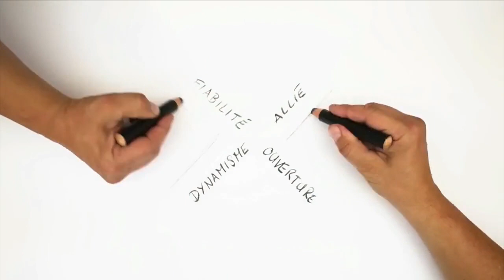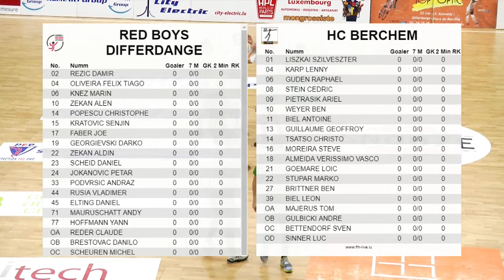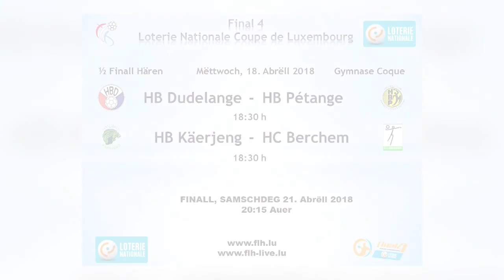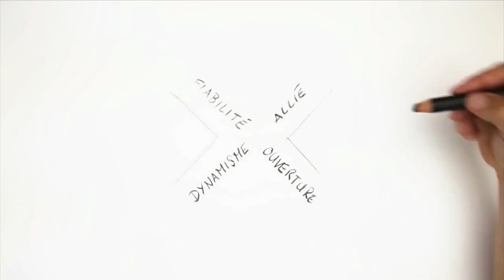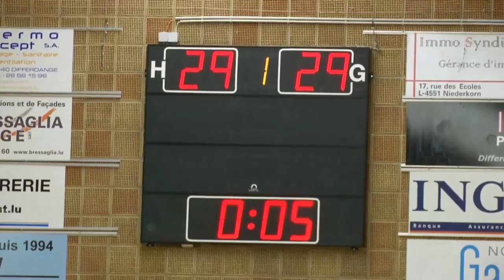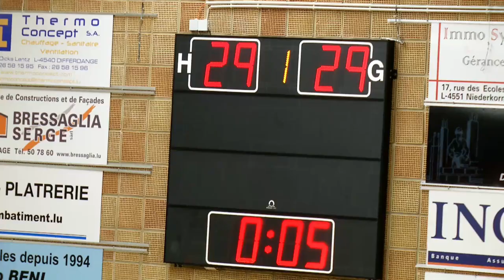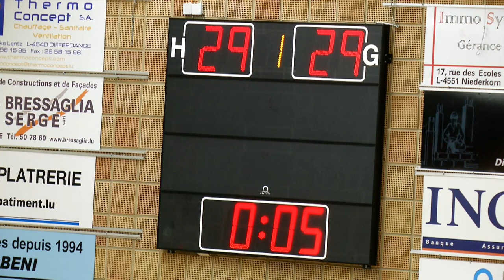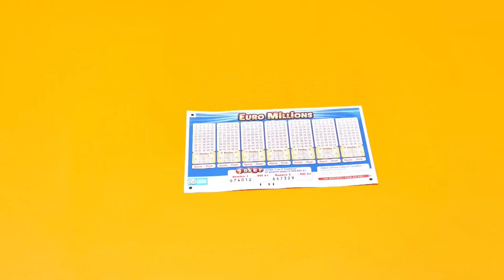Red Boys Differdange (29) - (29) HC Berchem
Playoff 03/10